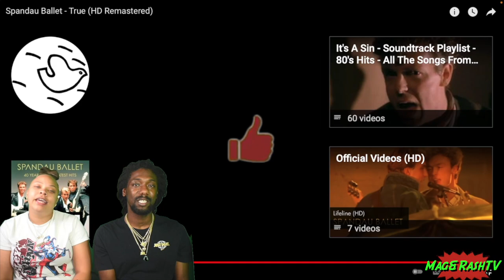FIRST TIME HEARING Spandau Ballet - True REACTION | THIS IS SMOOTH!